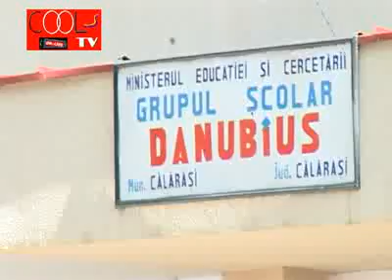Bacalaureat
Productie CESCUJUR - "DANUBIUS"

Realizata de prof. Loredana Mira, prof. dr. Sorin Danciu, impreuna cu elevii din Grupul Scolar "Danubius" Calarasi